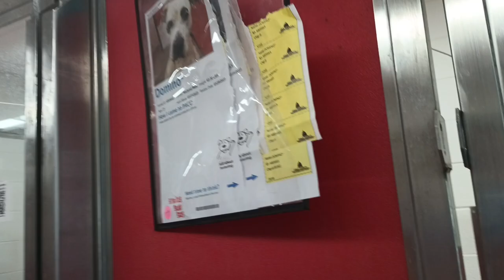Domino 2y A805665 kennel 38 pod 2 PACC shelter changed way I was facin, he sat 4 me, coincidence?346